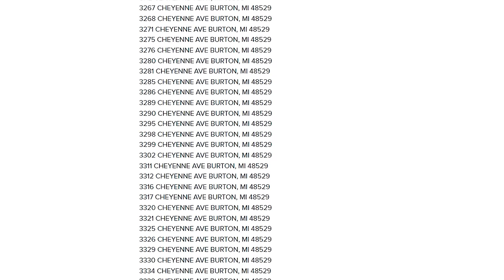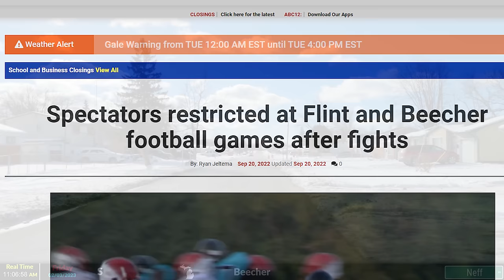Beecher, Michigan Is Flint's Depressing Suburb To the North.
Beecher, Michigan has gone how Flint has gone, which is downhill. Once a thriving blue collar residential community, Beecher looks no different than most areas of Flint. Beecher's decline started once General Motors sent away the majority of the areas manufacturing jobs.

Some people know about Beecher, Michigan through the Beecher tornado of 1953 as it happens to be the most recent F5 tornado to cause over 100 fatalities.

0:00 - 8:03 Saginaw Street
8:03 - 10:13 What is Beecher's future?
10:13 - 12:28 Beecher Tornado of 1953
12:28 - 14:43 Coldwater Road
14:43 - 15:52 Detroit Street
15:52 - 18:43 Beecher High School
18:43 - 32:51 Hoods